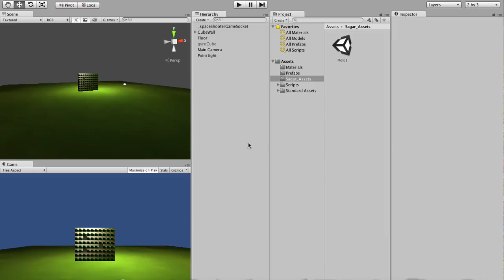Shooter Game Demo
Video Demo Of shooter game